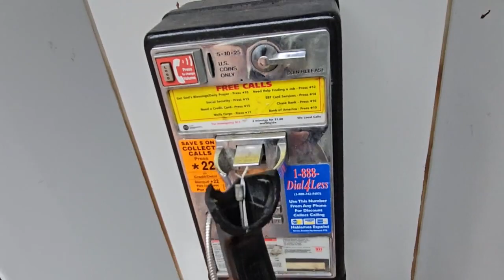Allen in Boston Cyberpunk music style travel duck tours excursion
Hello my name is Allen I'm six years old.
I went with my family in great city Boston
July 2023